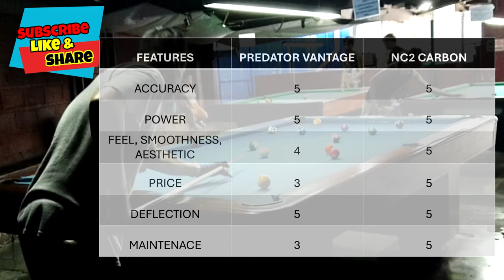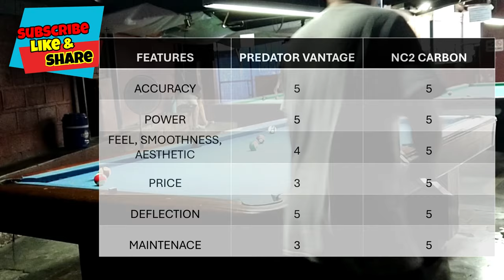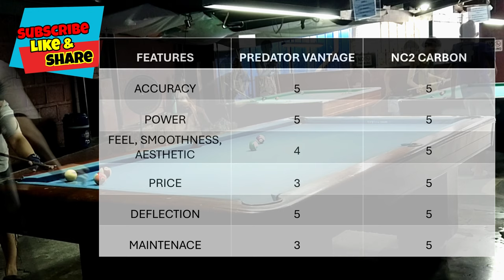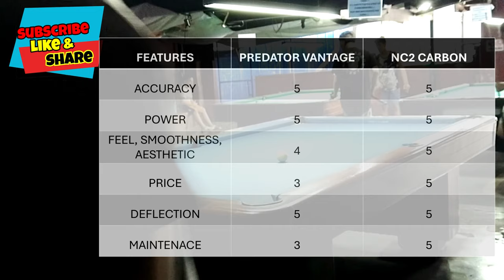NIMROD TECHNOLOGY NC2 CARBON VS. PREDATOR VANTAGE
ALAMIN KUNG ANO MAS MAGANDA SA DALAWA...NIMROD CENIZA REVITALIZED TECHNOLOGY NC2 CARBON 12.4MM SHAFT VS. PREDATOR VANTAGE SHAFT.